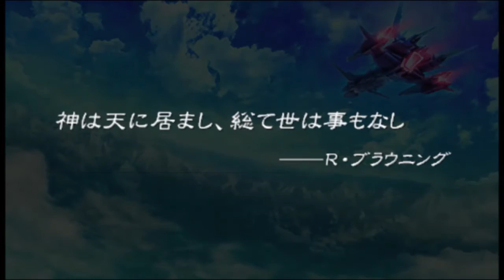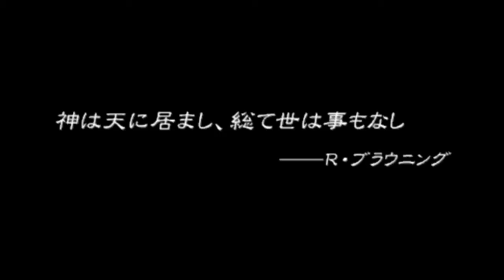Super Robot Taisen OG Saga: Masou Kishin II - Final Stage C (The Closing Revelation)